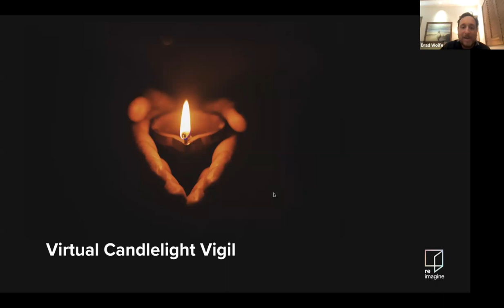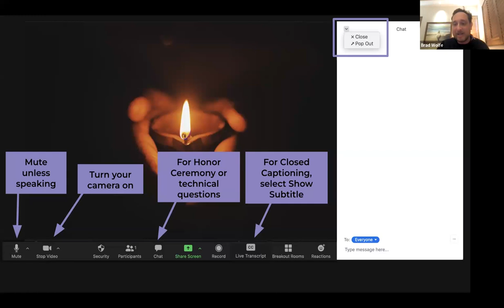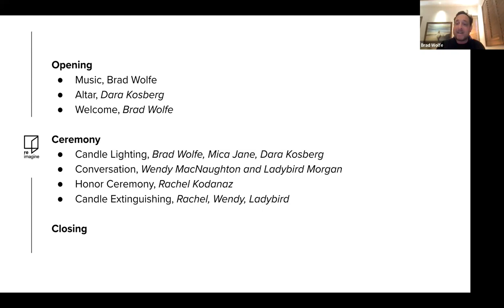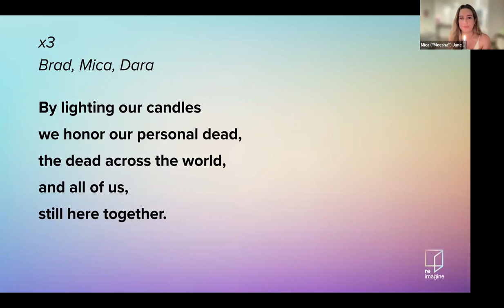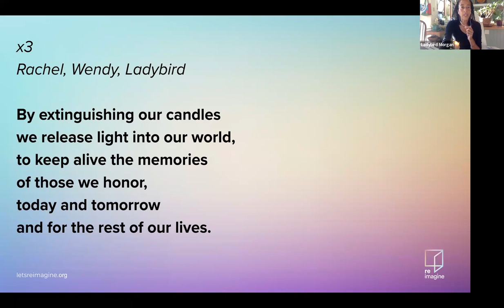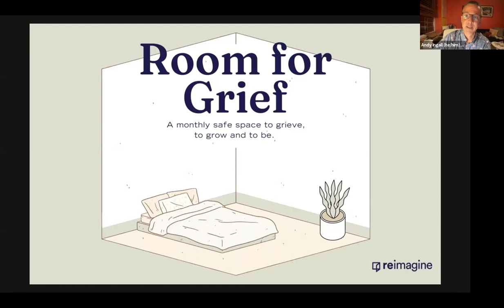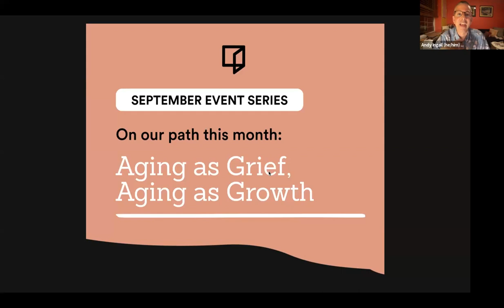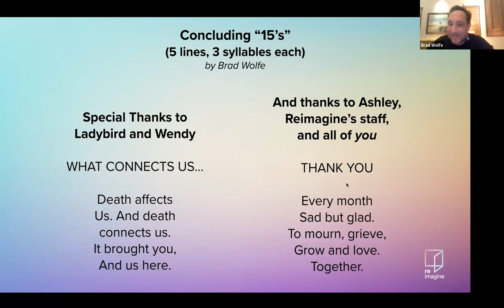Virtual Candlelight Vigil: Wendy MacNaughton & Ladybird Morgan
Let's honor our loved ones, hold space for grief, and reflect on the possibilities of transformation with artist and New York Times best-selling author Wendy MacNaughton and Ladybird Morgan, palliative care consultant at Mettle Health and co-founder of The Humane Prison Hospice Project. Our other featured guest is Rachel Kodanaz — author, speaker, and Reimagine community collaborator.

Reimagine has been hosting candlelight vigils throughout the pandemic in order to break down taboos and hold space for all that we've lost. Tonight's program will include a conversation between New York Times-bestselling artist, illustrator and graphic journalist Wendy MacNaughton -- author of the new book How to Say Goodbye: The Wisdom of Hospice Caregivers (Bloomsbury) -- and Ladybird Morgan, a registered nurse, clinical social worker, and educator in end-of-life care. Reimagine community collaborator Rachel Kodanaz leads the honor ceremony at this vigil.

Wendy MacNaughton is a New York Times–bestselling artist and graphic journalist with a degree in social work who combines these practices to tell the stories of people who are often overlooked. She has illustrated and/or authored eleven books, including Salt Fat Acid Heat, The Gutsy Girl, and Meanwhile in San Francisco: The City in Its Own Words. Her visual storytelling series Meanwhile was the New York Times’s first weekly drawn journalism column. The creator of DrawTogether and co-founder of Women Who Draw, she lives in the Bay Area. wendymacnaughton.com

Ladybird Morgan is currently a private palliative care consultant with Mettle Health where she co-facilitates discussions about the practical, emotional, spiritual and existential elements of chronic and terminal illness. She offers similar support as a staff member at Commonweal’s Cancer Care Help Program. She is a co-founder of The Humane Prison Hospice Project. Ladybird’s other primary interest is in supporting the work of psychedelics as tools for transformation. She is a co-investigator/study therapist with a University of Washington study of psilocybin-assisted psychotherapy and a Learning Facilitator for Synthesis LLC Psychedelic Practitioner Training. Ladybird has been working in end-of-life care as a registered nurse, social worker and educator for over 20 years with organizations including The Zen Hospice Project and Doctors Without Borders (MSF), guiding individuals, families, caregivers and medical practitioners to find their clearest voice as they step across significant thresholds in life and in preparing for death.

Rachel Kodanaz is a heart-minded professional specializing in current and relevant approaches in support of individuals and workplaces following a loss or trauma. She is a best-selling author, seasoned keynote speaker and a business consultant. She began her career serving in management of Fortune 500 companies, overcoming her own adversity following the sudden death of her husband while raising a 2-year-old. She was immediately confronted with the see-saw created when personal and professional trajectories collide, giving her the opportunity to provide invaluable insights about loss to Human Resources departments. She lives a healthy lifestyle in Colorado pursuing physical adventures including the Hawaiian Ironman and providing emergency medical technician (EMT) services to the community. She also serves the Reimagine community as a collaborator and event host.

About Reimagine

Reimagine is a nonprofit organization catalyzing a uniquely powerful community–people of different backgrounds, ages, races, and faiths (and no faith) coming together in the hopes of healing ourselves and the world. We specifically support each other in facing adversity, loss, and mortality and – at our own pace – actively channeling life's biggest challenges into meaningful action and growth.